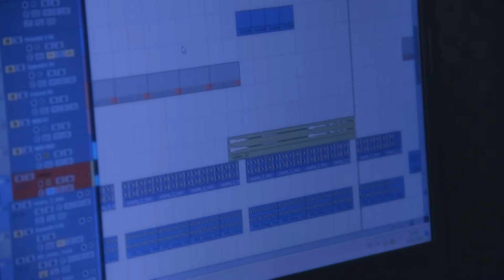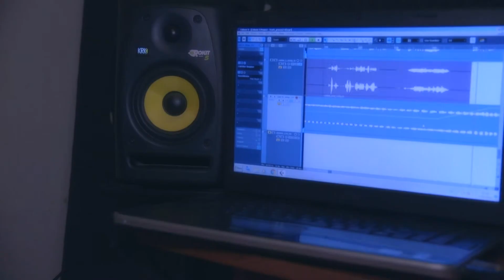Tooky 19 05 18 NEW